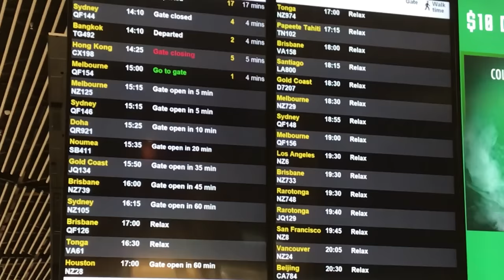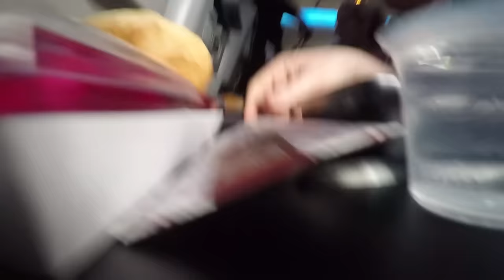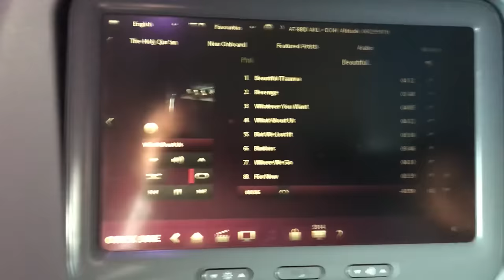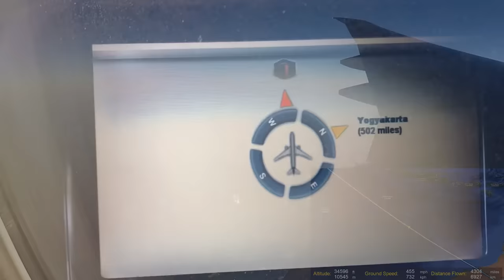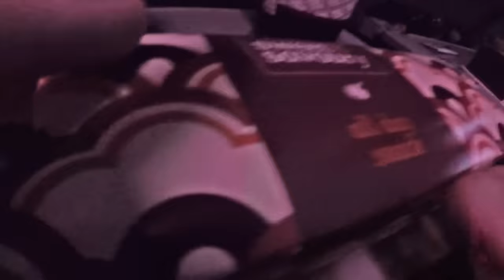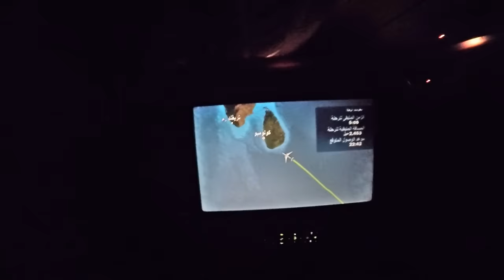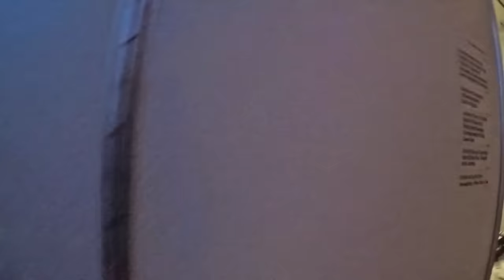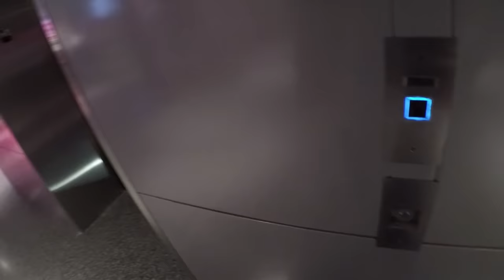World's Longest Flight - Full Flight: Qatar Airways Auckland to Doha - Boeing 777-200LR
A full length, full flight video onboard the world's longest flight - Qatar Airways flight QR921 from Auckland to Doha on 27 March 2018, operated by Boeing 777-200LR A7-BBD.  Every moment of the flight included from terminal to terminal making this the world's longest aviation video - so sit back, relax and enjoy the longest flight in the world!

Airline: Qatar Airways
Flight: QR921
Aircraft: Boeing 777-200LR A7-BBD
From: Auckland (AKL)
To: Doha (DOH)
Departure: 15:32
Arrival: 23:38
Flight Time: 17:06
Seat: 19A

Our epic journey today begins in the terminal building at Auckland International Airport.  We make our way to the gate where our Boeing 777-200LR is waiting to carry us on the world's longest flight.  We board the aircraft and take our seat in seat 19A.  Once the aircraft is fully boarded we push back and taxi to runway 05 at Auckland, before making a long, heavy takeoff towards the east.  We climb over Auckland before crossing the Tasman Sea, reaching the Australian coast overhead Sydney.  We are treated to some magnificent views of the entire of Australia as we cross from coast to coast. From Sydney we head towards Broken Hill, Coober Pedy and across the beautiful red desert of Central Australia, passing to the south of Alice Springs.  From there we cross Western Australia, before reaching the northwest coast near to Port Hedland.  From here we chase a beautiful sunset across the Indian Ocean, crossing Sri Lanka and the southern tip of India in darkness, before a hop across the Arabian Sea to Oman.  We then make a dogleg approach towards Qatar to avoid UAE airspace, getting a good view of the lights of Dubai from off the coast.  We make a smooth approach and landing into Doha, landing ahead of schedule at 23:38 after a flight time of 17 hours, 6 minutes.

TIMELINE:

0:00:05 Inside International Terminal at Auckland Airport, walking to gate
0:05:00 Boarding aircraft, taking seat in 19A
0:09:40 Cabin view
0:10:08 Cabin view
0:24:30 Seat overview
0:26:11 Captain welcomes us onboard
0:29:43 Refreshing wipes distributed
0:34:43 Cabin view
0:35:57 Pushback, engine start
0:39:48 Preflight prayer, safety video
0:50:52 Line up, takeoff runway 05
1:02:06 Menu overview
1:03:42 Cabin view
2:27:52 Cabin view
2:36:33 Dinner service
3:15:14 IFE music
3:34:39 Crossing Australian coast at Sydney
7:38:27 Crossing Western Australia coast at Port Hedland
8:43:30 Snack service
8:52:47 Tour of moving map system on IFE
8:52:47 Snack service
9:12:09 Cabin view
9:59:40 Tour of inflight entertainment (IFE)
10:29:23 Cabin view
10:36:24 Snack service
12:42:34 Walking around cabin to rear galley
12:50:43 Cabin view
14:38:28 Cabin view
15:54:31 Cabin view
15:58:16 Cabin tour, walk around entire cabin front to back
16:02:11 Rear galley during meal service, rear cabin overview
16:04:14 Cabin view during meal service
16:09:19 Breakfast service (at 11pm!) - Sausage, egg, tomato
17:35:44 Cabin view
17:51:41 Final approach to runway 34R at Doha, taxi to terminal
18:04:10 Disembarking aircraft, bus to terminal
18:07:47 Entering terminal, walking to transfer security
18:08:53 After security, walking to Oryx Airport Hotel